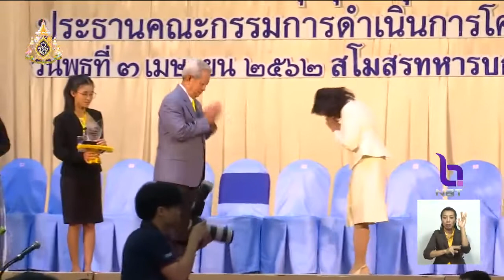เปิดโครงการสานใจไทย สู่ใจใต้ รุ่นที่ 35 'พล.อ.เปรม' ฝากเยาวชนยึดความเป็นไทยและเป็นธรรม